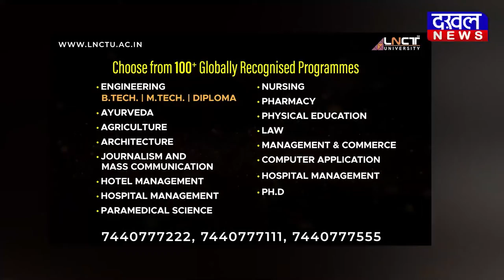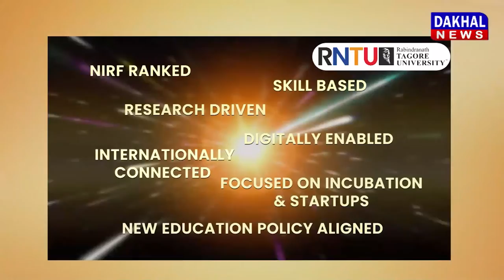DAKHAL NEWS बिलाबोंग स्कूल कांड के आरोपी का घर तोड़ा गया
बिलाबोंग स्कूल कांड के आरोपी का घर तोड़ा गया
आरोपी बस ड्राइवर ने बनाया था अवैध मकान